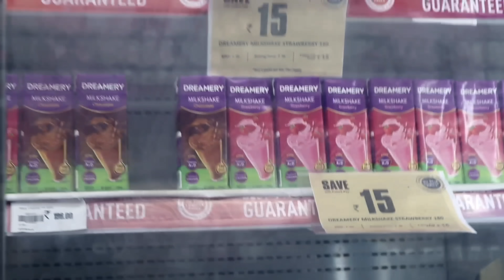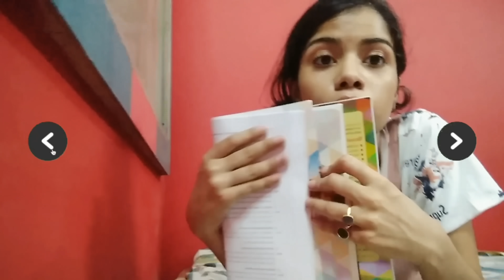I only ate PINK food for 24 HOURS challenge!!!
FAQ:

 - 17

  - 12th

  - Commerce ( Without Maths )

  - Canon M50

Hi,My name is Pragati Verma and I make videos here on Youtube! Anything from comedy skits,DIYs,Fashion,Beauty, Recreation,Hauls, Routines, tutorials,Vlogs and much more!! 🤘♥️